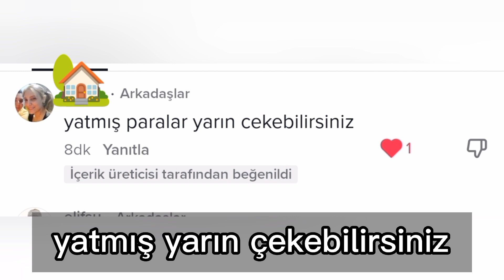MÜJDE... AİLE DESTEK YARDIMI HESAPLARA YATTI. İŞTE DETAYLAR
Beğeni ve paylaşımlarla destek olursanız seviniriz. Unutmayın; 'Birlikten Güç Doğar'

Ali Rıza SOYASLAN Kimdir? 4 Aralık 1982'de Kütahya'nın Tavşanlı ilçesinde doğdu. Soyaslan, milletvekili sekreterlik görevlerinde bulundu. Türkiye Beyazay Derneği Tavşanlı Şube, Kütahya Şubeleri Onursal ve Ege-Akdeniz Bölge Başkanlığı yaptı. Soyaslan şu anda Türkiye Beyazay Derneği Genel Merkez Yönetim Kurulu Üyesi, Halkla ilişkiler Tanıtım ve Medya biriminde görevini sürdürmektedir. Yazar olan Soyaslan'ın, kişisel gelişim alanında 7 kitabı bulunmaktadır. "Engelli Hakları Savunucusu" olan Ali Rıza Soyaslan Kütahya Sivil Toplum Kuruluşları Sözcülük görevinde de bulunmuştur. Soyaslan, sosyal ve siyasi çalışmalarda, aktif olarak yaşamını devam ettirmektedir.

BİZLERİ TAKİP EDİN HABERSİZ KALMAYIN!!!